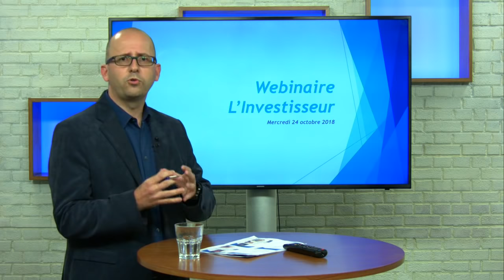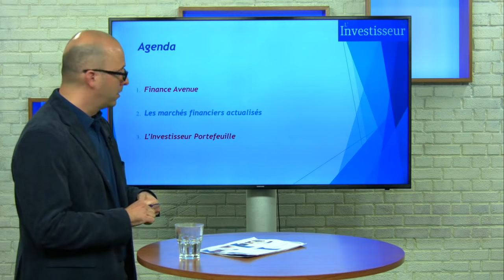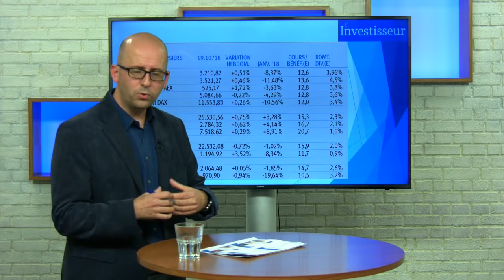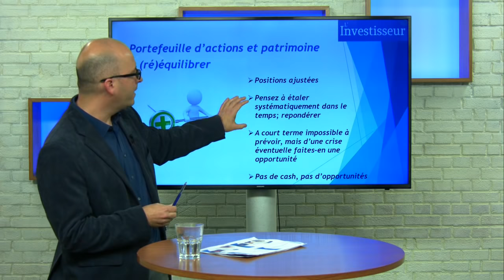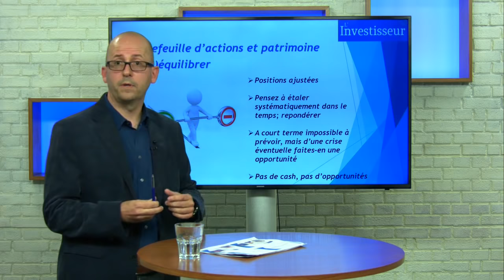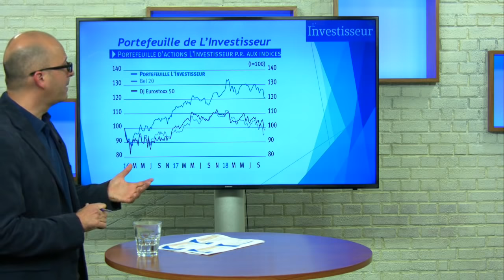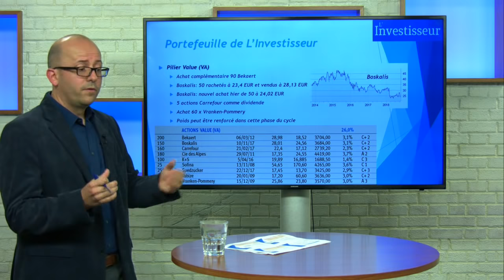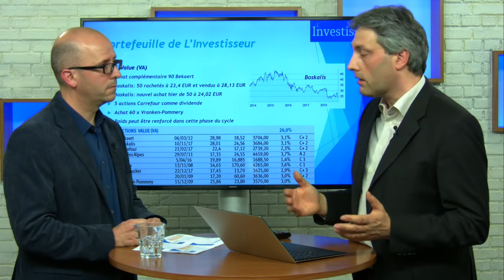Mr. De Belegger/L'investisseur Live Stream